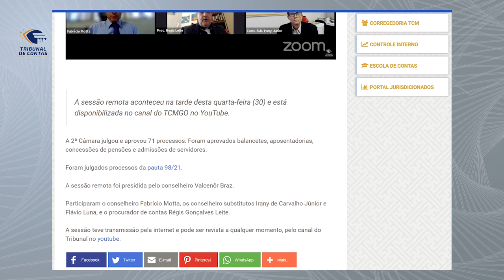01/07/21 - Minuto TCMGO - Segunda Câmara